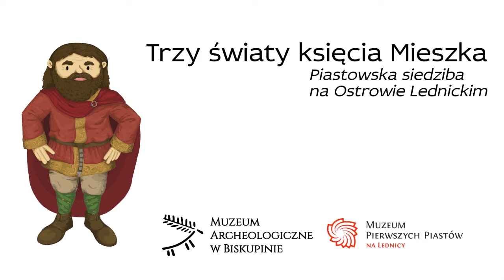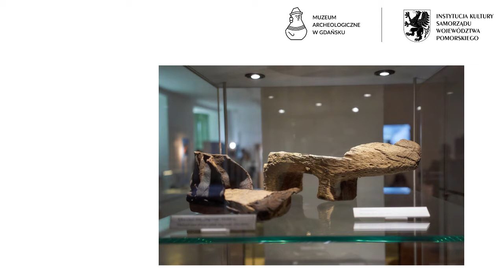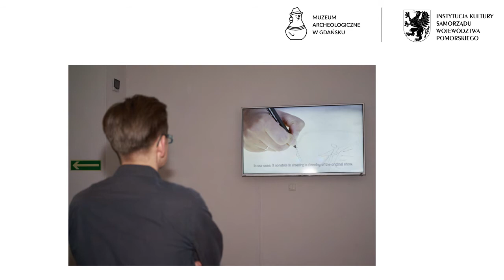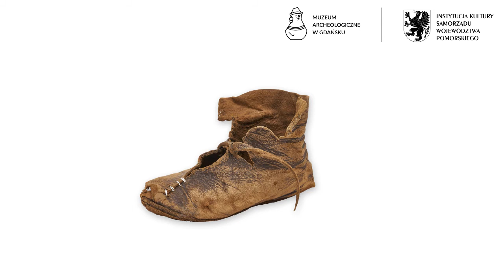Czy Mieszko nosił buty? Wystawy 2020 roku w Muzeum Archeologicznym w Biskupinie.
Wywiad z Joanną Witulską o wystawach czasowych, które będzie można zobaczyć w 2020 roku w naszym Muzeum. Dopóki trwa czas ograniczeń związanych ze stanem epidemii, zapraszamy do cyklu wirtualnemuzeum, potem jednak otwieramy dwie wystawy czasowe.

Zdjęcia ilustrujące fragment filmu o wystawie "Trzy światy księcia Mieszka (...)" są własnością Muzeum Pierwszych Piastów na Lednicy, autorstwa M. Jóźwikowskiej.

Zdjęcia ilustrujące fragment filmu o wystawie "Każdy krok zostawia ślad (...)" są własnością Muzeum Archeologicznego w Gdańsku.